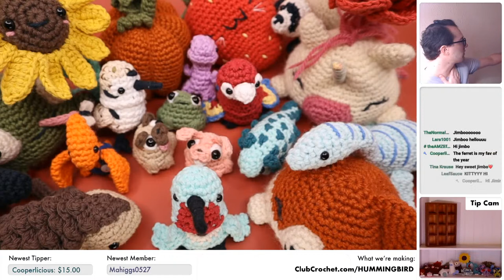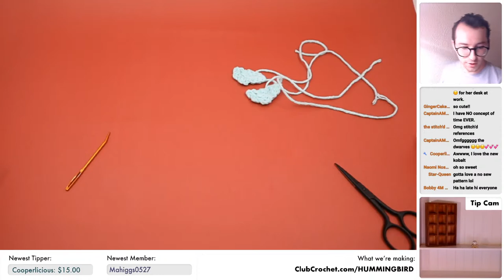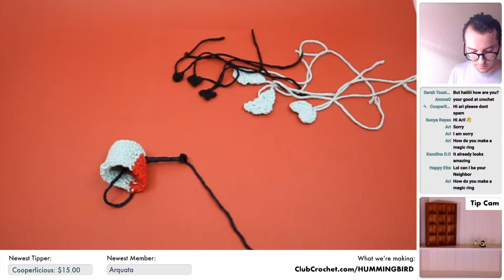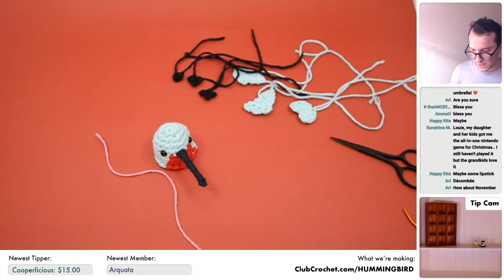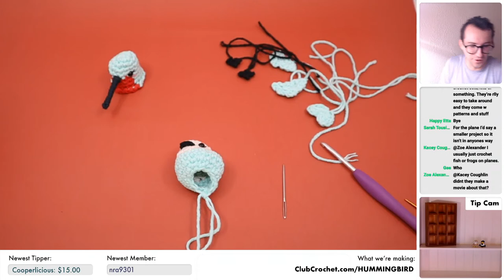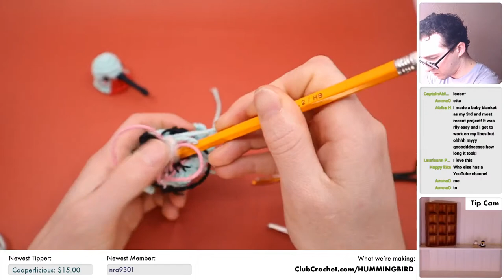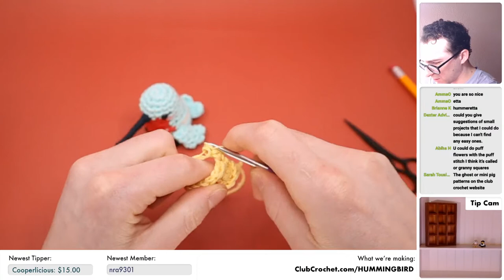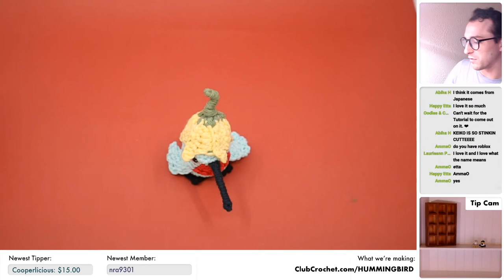Bye Bye 2022 Live Amigurumi Crochet Along!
It's a new year with a ton of new plans, but first, let's take a look back at all the new patterns we made last year and crochet some of them!

Materials needed:
•The Yarn
•Stuffing
•Darning Needle